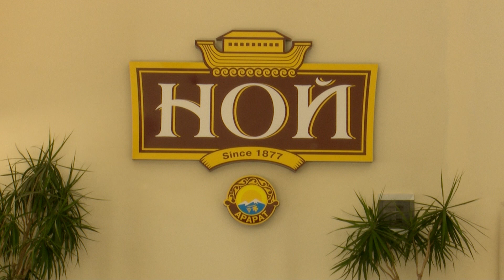Կոնյակի շշալցման ավտոմատացված նոր հոսքագծի բացումը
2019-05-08-ին տեղի ունեցավ կոնյակի շշալցման ավտոմատացված նոր հոսքագծի բացումը

ԵՐԵՎԱՆԻ ԱՐԱՐԱՏ ԿՈՆՅԱԿԻ-ԳԻՆՈՒ-ՕՂՈՒ ԿՈՄԲԻՆԱՏՈՒՄ գործարկվել է TFG իտալական արտադրության կոնյակի շշալցման 3-րդ ավտոմատացված նոր հոսքագիծը:

Արտադրական նոր հոսքագիծը հնարավորություն է տալիս ստեղծել նոր աշխատատեղեր, ավելացնել ամենաբարձր որակ ունեցող արտադրանքի քանակը, ընդլայնել կոնյակի իրացման աշխարհագրական սահմանները:

8 мая 2019 года в ЕРЕВАНСКИЙ КОНЬЯЧНО-ВИННО-ВОДОЧНЫЙ КОМБИНАТЕ АРАРАТ была выпущена третья автоматизированная конвейерная линия розлива коньяка, которая принадлежит итальянской компании TFG (Техно Фуд Интернейшнл).

Новая производственная конвейерная линия предоставляет возможность создать новые рабочие места, увеличить число продуктов высшего качества, расширить географические пределы реализации коньяка.

Открытие новой автоматизированной линии розлива коньяка.

8 мая 2019 года в Ереванском Коньячно-Винно-Водочном Комбинате Арарат была запущена третья автоматизированная линия розлива коньяка, которая принадлежит итальянской компании TFG (Техно Фуд Интернейшнл).

Новая производственная линия предоставляет возможность создать новые рабочие места, увеличить объемы производства коньяков высшего качества, расширить географические границы реализации коньяка.

The opening ceremony of a new automated brandy bottling line
On the 8th of May, 2019

YEREVAN BRANDY-WINE-VODKA FACTORY ARARAT, the third automated production line for brandy bottling, owned by Italian TFG (Techno Food International), was launched.

The new production line will allow to create new jobs, increase the number of products of the highest quality, expand the geographical boundaries of brandy sales.

Երևանի Արարատ Կոնյակի-Գինու-Օղու Կոմբինատ
Ереванский Коньячно-Винно-Водочный Комбинат «Арарат»
Yerevan Ararat Brandy-Wine-Vodka Factory

📍 Հայաստան, Երևան, 0015, Ծովակալ Իսակովի պող. 9
📍 Армения, Ереван, 0015, пр. Адмирала Исакова 9
📍 Armenia, Yerevan, 0015, Admiral Isakov ave. 9